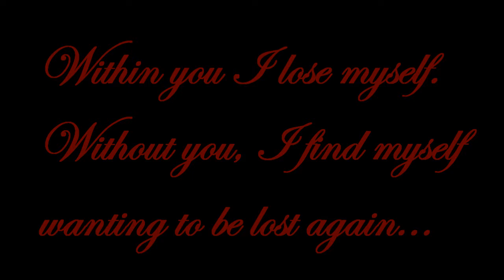Mati Gavriel - November Rain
Lyrics:

I can't look into your eyes
It is no rain I've started to cry
And this hurt is too much
Will this love, will it last?

Fall has quit and made us cry
Winter kissed him goodbye
And your lips

It's cold and it's getting much colder
And I'm freezing in hell
And this love it made me stronger
And though I'm not OK

I wish I could look into your eyes
Wash away the rain and say goodbye
But it's hard
And it's hard
And it's very hard

It's getting cold, it's getting much colder